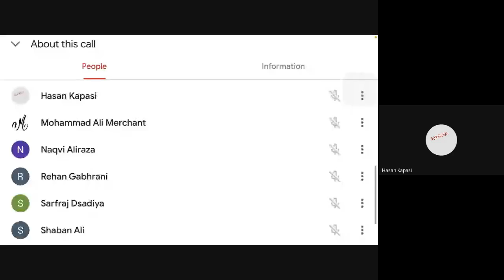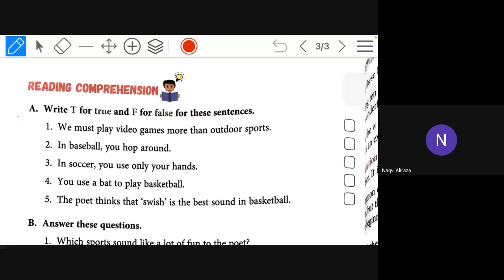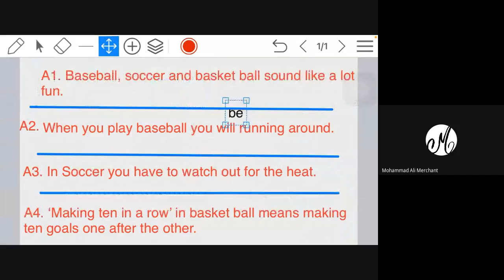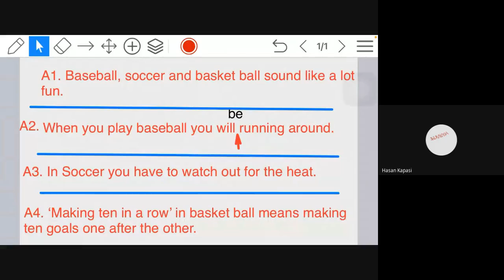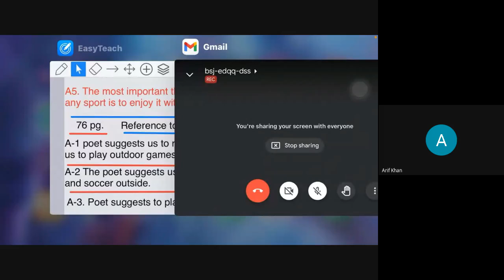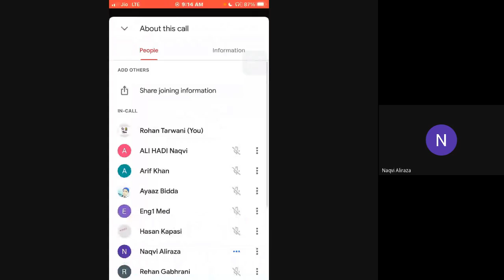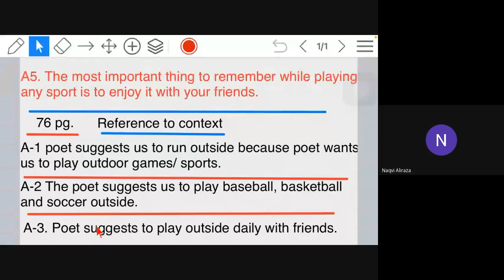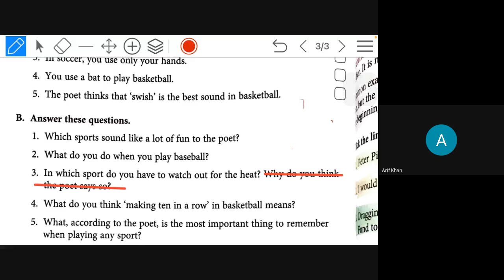STD 5F SUBJECT ENGLISH DATE 21 12 20